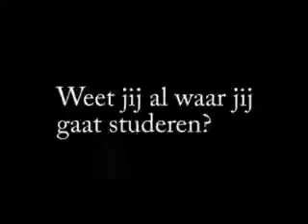VU:MEDIA/08 302: een wervende boodschap naar jongeren